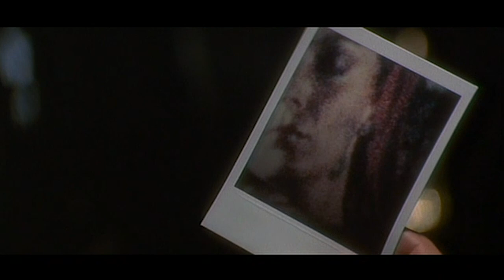Is Bubblegum Crisis a Ripoff of Blade Runner?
Brent considers the definition of "ripoff" in comparing the classic cyberpunk anime series "Bubblegum Crisis" to the equally classic film "Blade Runner".